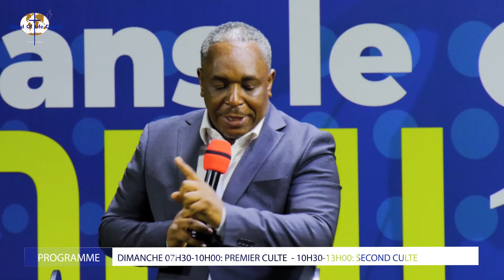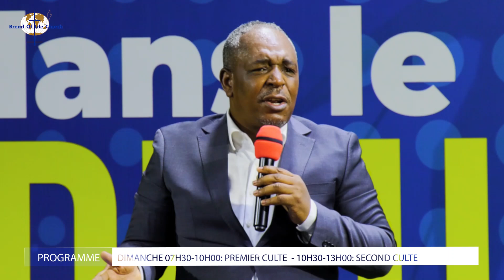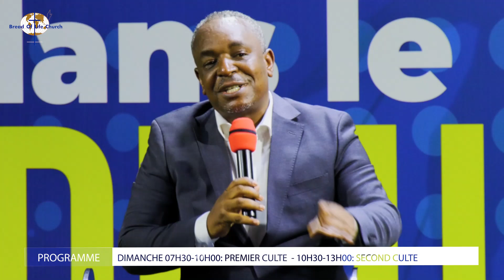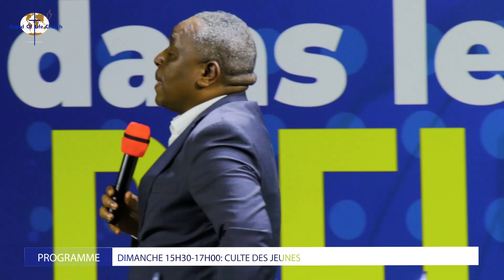PASTEUR JOSUÉ GABIN TSHINABU - Le pouvoir de l'excellence